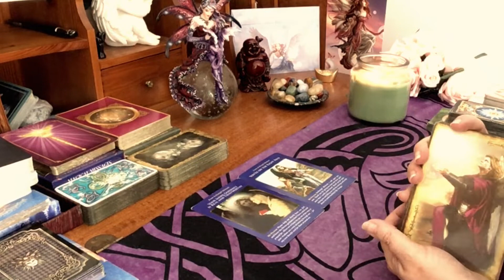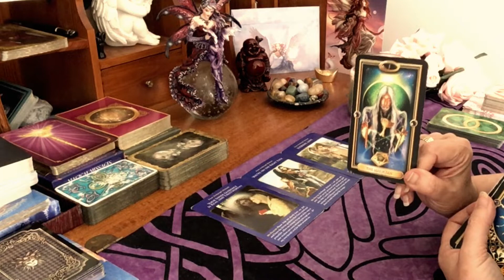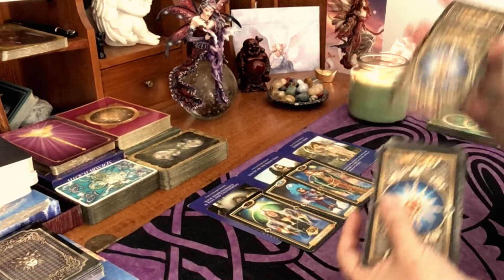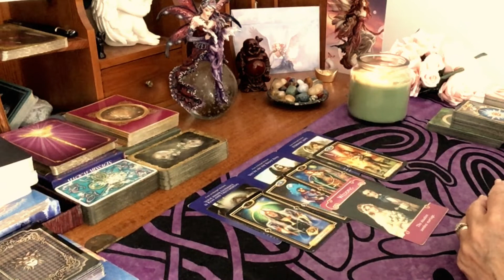Daily Tarot Reading / Angel / Spirit Messages for 20 June 2021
☯️☯️ One to One Session - for Non-Personal Mentoring clients.  If you have been trying to shift your energies and mindset so that you get the person or something you want to change in your life but are struggling, then why not book an hour long Skype or Facetime session with me so that I can help you move forward and achieve what it is that you want - click here to find out more

🌎  Instagram: sophiapsychictarot - Live Free Readings - see Community Page on my Channel for further details.

🌎  Facebook VIP Group - Tea With Sophia for like minded people who want to have anyone or thing in their lives - see Community Page for details.